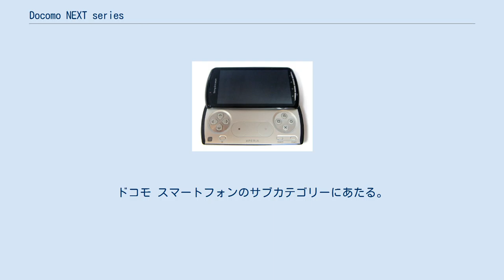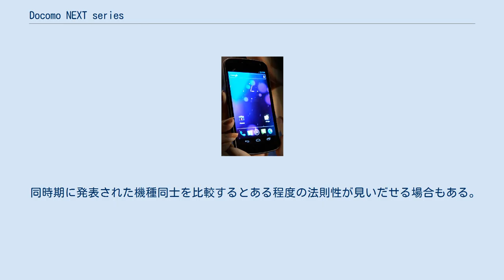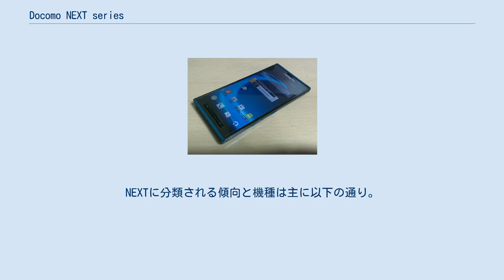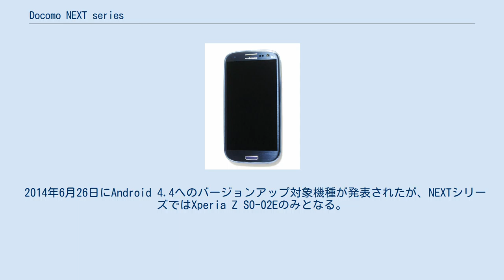Docomo NEXT series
携帯電話端末_(NTTドコモ)
NTTドコモ 」 ドコモ スマートフォン 」 docomo NEXT series docomo NEXT series（ドコモ・ネクスト・シリーズ）は、2011年10月18日に発表されたNTTドコモによるスマートフォンの分類のひとつである。
ドコモ スマートフォンのサブカテゴリーにあたる。
 ドコモは、ソフトバンクモバイルが日本国内で当初独占販売していたアップルの「iPhone」の爆発的普及を受け、これに対抗するためスマートフォンのラインナップを段階的に充実させ、2009年に独立したラインナップ「ドコモ スマートフォン」（第1期）として確立した。
 しかしその後同業他社を含めてスマートフォンの普及が進んだことから、2011年冬季の年次大変更に際し、従来型携帯電話の上位シリーズを全廃しスマートフォンを主力に位置付けた上で、機能別に「docomo with series」「docomo NEXT series」という2つのシリーズに分割する措置を取った。
当初のNEXTは旧来の「ドコモ スマートフォン」の流れを引き継ぐ、先進的なユーザー向けの高機能スマートフォンという位置づけであり、ワンセグやおサイフケータイといった従来型携帯電話に搭載されていた機能（いわゆるガラケー機能）を付け加えたwithとは差別化されていた。
 しかしスマートフォンの普及が進むにつれ、海外メーカーも含めて高機能機種でありながらガラケー機能も充実した機種が多くなり、元々はNEXTだった機種の後継機種がwithから発売される等、その線引きが次第に曖昧になっていった結果、2013年夏モデルにて機種ラインナップが見直され、「ドコモ スマートフォン」（第2期）に再び統一される形で廃止された。
 同時期に発表された機種同士を比較するとある程度の法則性が見いだせる場合もある。
NEXTに分類される傾向と機種は主に以下の通り。
 2012年3月26日にAndroid 4.0へのバージョンアップ対象機種と、検討している機種が発表された。
2012年7月2日に発表以降、新たに販売されたGALAXY Noteのバージョンアップと、検討機種のXperia acro・PLAYのバージョンアップ見送りが発表された。
 2013年5月8日にAndroid 4.1/4.2へのバージョンアップ対象機種が発表された。
 2013年8月6日にAndroid 4.2へのバージョンアップ対象機種にXperia Z SO-02Eが追加された。
 2014年2月17日にAndroid 4.3へのバージョンアップ対象機種が発表されたが、NEXTシリーズではGALAXY S III α SC-03EとGALAXY Note II SC-02Eの2機種のみとなる。
 2014年6月26日にAndroid 4.4へのバージョンアップ対象機種が発表されたが、NEXTシリーズではXperia Z SO-02Eのみとなる。
 以下の端末ではバッテリーの取り外しができず、バッテリーの交換はドコモショップへの持ち込みで預かり修理となる。
バッテリーの交換代金は以下の通り。
ドコモプレミアクラブの修理代金サポートも対象外のため全額実費である。